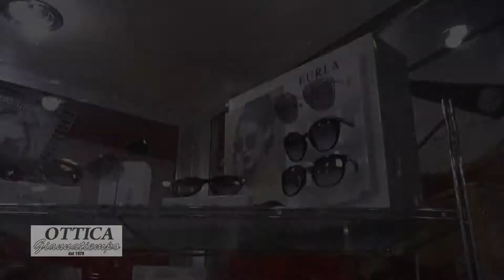Ottica Giannatiempo spot